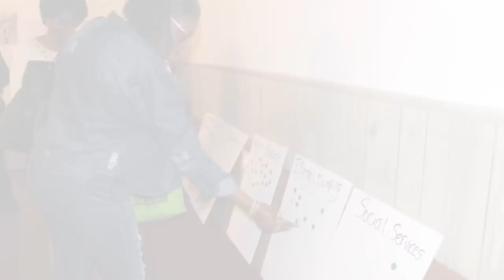Ash Crescent Neighborhood Revitalization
The City of Fort Worth is working with Ash Crescent residents, businesses and churches to revitalize the neighborhood.